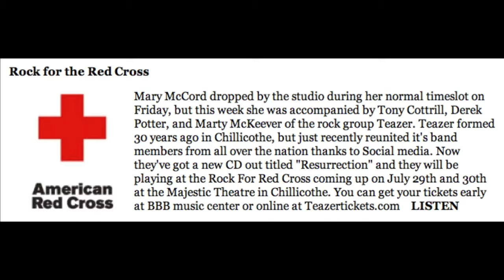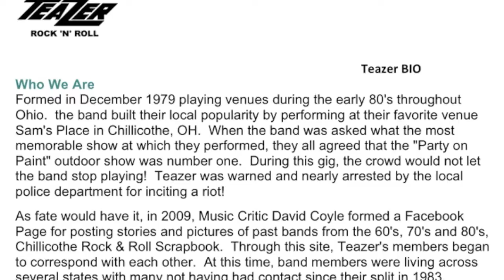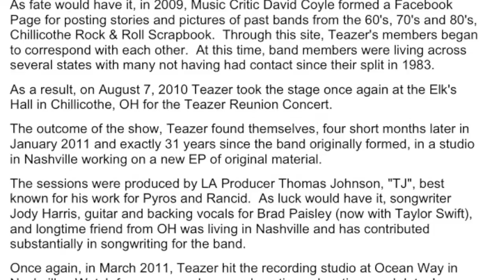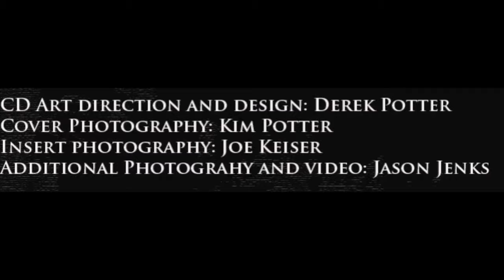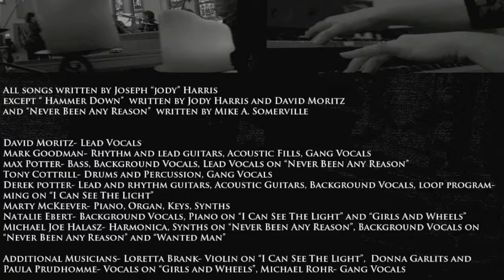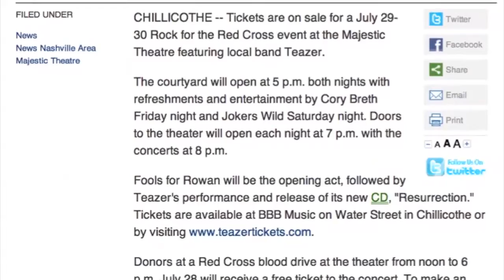Teazer WBEX Radio Interview - 2011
Rock for Red Cross